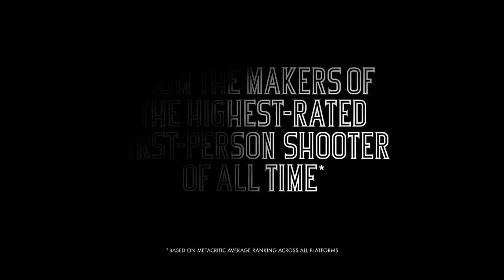BioShock: Infinite - Lamb of Columbia Trailer [FULL 1080P]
Developer: Irrational Games, 2K Marin
Publisher: 2K Games
Platforms: PC, PS3, X360
Release Date: March 26, 2013
Genre: First-Person Shooter

You're sent to the floating city of Columbia to rescue Elizabeth, but who is she, how does she have these powers, what does Columbia want with her, and what must you do to save her?